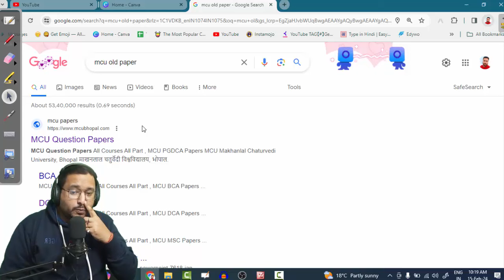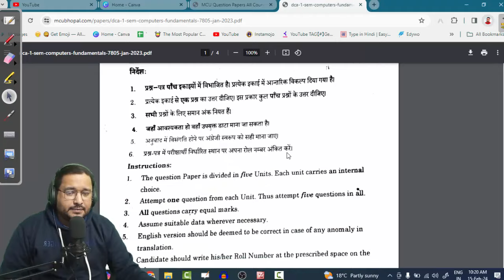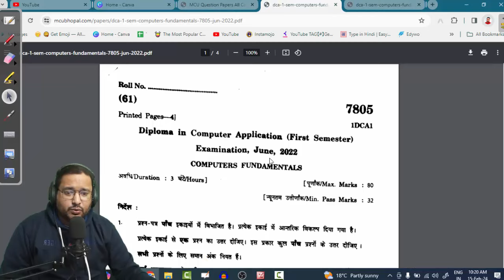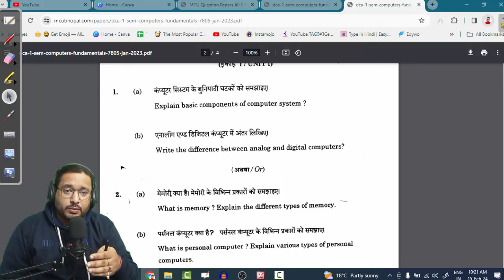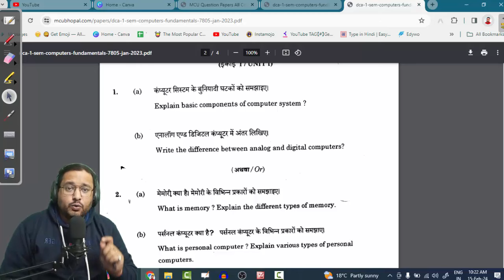📚परीक्षा के पहले कर लो बस एक ये काम 100% पास हो जाओगे